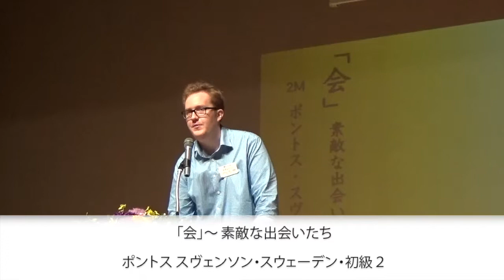14 「会」〜 素敵な出会いたち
「会」〜 素敵な出会いたち
ポントス スヴェンソン・スウェーデン